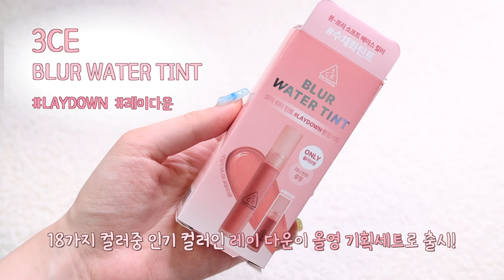🍂가을 분위기 개강 여신 메이크업ミ★올영 세일 3CE 꼭사템🫒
최근 영상들에 블링이들이 가을 웜톤 메이크업 요청이 많더라구요?! 근데 마침 쓰리씨이 블러워터 틴트 레이다운이 가을에 너무 쓰기 좋은 컬러라서 이 컬러에서 영감을 받아서 분위기 여신st로,,⭐️ 개강 메이크업을 준비해 봤어요! 제 퍼스널 컬러와 정 반대 톤인데도 나름 예뿌지 않나요,,? 쿨톤 분들중에 가을 느낌 내보고 싶은 분들은 오늘 메이크업 한 번 해보세요오💕

⏰8/30(금) ~ 9/5(목)
3CE 역대급 혜택 할인 안내드려요! 이 기간 절대 놓치지 마세요!

바로 오늘부터 올리브영에서 오늘 메이크업 사용 제품들 세일 가격으로 만나보세요
특히 3CE 블러 워터 틴트는 기획 세트 구성으로 미니 틴트까지 증정!!!

💄구매 링크
3CE 브랜드관 | 올리브영 (oliveyoung.co.kr)

0:00 인트로

0:11 오렌즈 글로이 원데이 브라운

0:49 3CE 핏팅 메쉬 쿠션 P01
먼저 쿠션을 사용해서 피부 베이스 메이크업을 해줄게요. 쿠션 디자인이 인디 핑크에 매트 질감으로 너무 예쁜 거 같아요. 제가 메쉬망 쿠션 좋아하는 거 알죠? 이 제품도 메쉬망으로 되어있어서 내용물을 고르게 발라줄 수 있고 스킨케어 성분이 들어있다보니 발라주는데 촉촉한 수분감이 느껴져요. 들뜸없이 피부에 얇게 밀착돼서 피부가 편안하고 자연스럽게 톤, 모공, 결보정을 해줘서 자연스러우면서 깔끔한 피부 표현 좋아하시는 분들은 정말 만족하실 거예요! 다 발라주고 픽싱되고 나면 세미 매트한 마무리로 예쁜 결광 피부를 오래 유지시켜 줄 수 있어요!

1:34 3CE 메이크업 픽스 파우더

2:07 롬앤 배러 댄 컨투어 02 그레이 쿨

2:41 3CE 이지 브로우 디자이닝 펜슬 소프트 애쉬 브라운
이제 아이브로우로 눈썹을 그려줄게요. 뾰족한 산 없이 끝을 살짝 내려 그려서 완만한 모양의 아치형 눈썹으로 그려볼게요. 아치형 눈썹은 일자 눈썹보다 조금 더 세련되고 입체적이면서 날렵한 느낌을 줄 수 있어요.

3:36 3CE 멀티 아이 컬러 팔레트 버터 크림

4:06 3CE 멀티 아이 컬러 팔레트 오토 포커스

4:46 3CE 소프트 뮤트 펜슬 라이너 애쉬 그레이

5:06 3CE 소프트 뮤트 펜슬 라이너 헤이즐 브라운

5:24 디어달리아 뷰러

5:35 메이블린뉴욕 스카이 하이 마스카라 스카이하이 블랙

5:51 3CE 페이스 블러쉬 누드 피치

6:50 3CE 페이스 블러쉬 폴 인 러브
그리고 따뜻한 톤의 로즈빛 컬러로 좀 더 좁은 영역으로 중앙쪽에 사용해서 따뜻한 음영감을 더 얹어줄게요.

7:29 3CE 블러 워터 틴트 LAY DOWN

8:30 3CE 샤인 리플렉터

8:11 립 라인 스머징

9:20 하이라이팅과 애굣살 펄

9:51 오늘부터 시작되는 9월 올영 세일 3CE 프로모션

TOOLS
쉐딩: 피카소꼴레지오니 224, 다이소 파스텔 파우더앤치크 브러시
아이섀도우: 피카소 꼴레지오니 37, 피카소 207A, 피카소 709, 피카소 꼴레지오니 34, 필리밀리 아이브러시 프로 컬렉션 03 라이너 브러시, 04 언더 아이 브러시
블러셔: 피카소 꼴레지오니 31
하이라이터: fillimilli 856
립 : 피카소 19